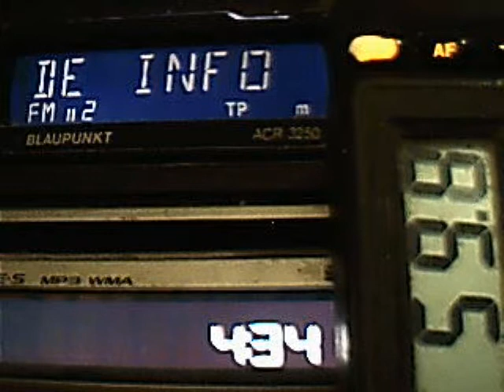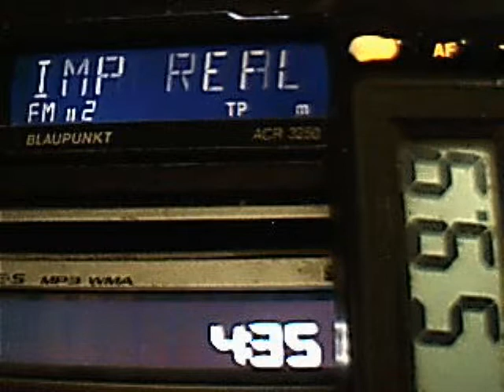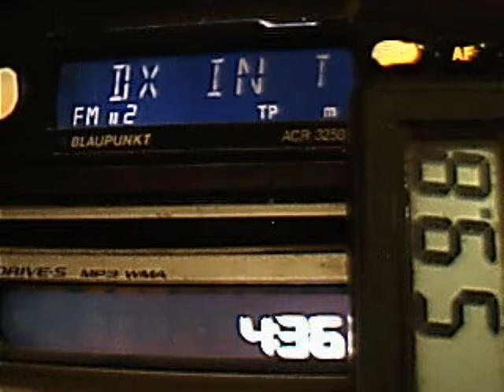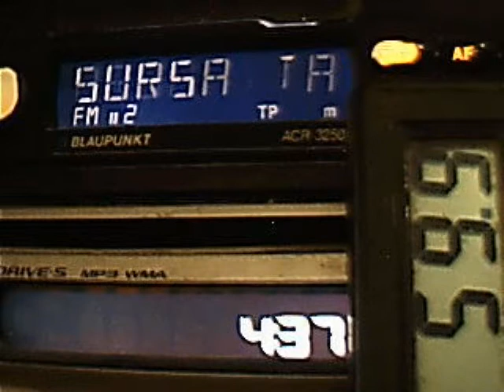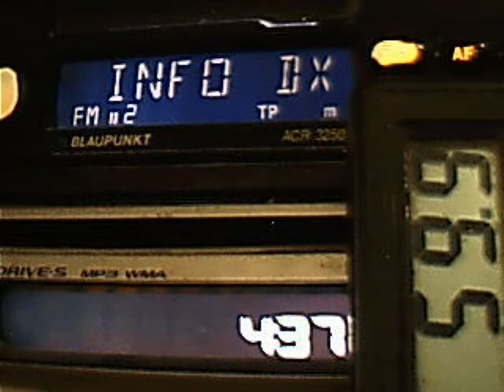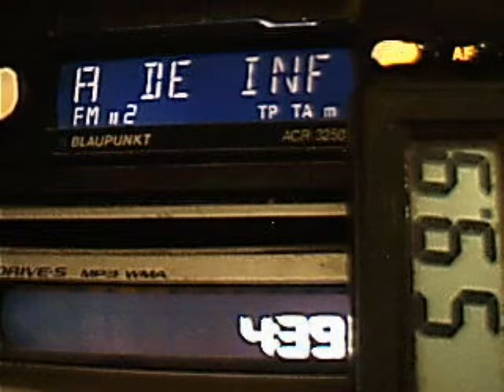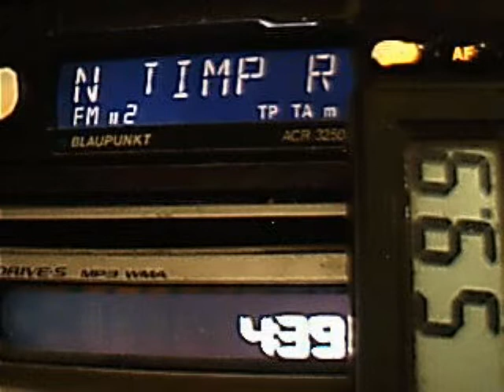My old scroll Ps rds coding on pirate sender